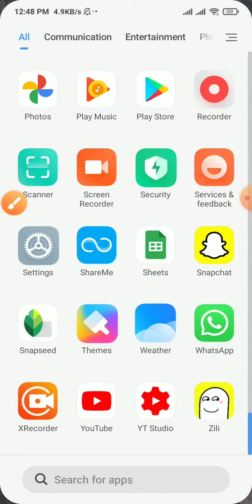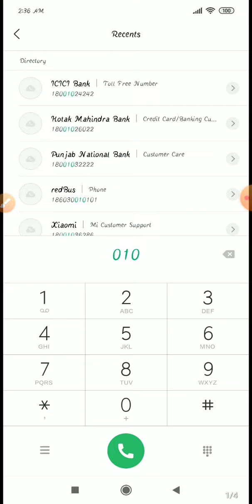how to change font style in any Android device redmi note 8 MIUI font new top 5 exclusive font free